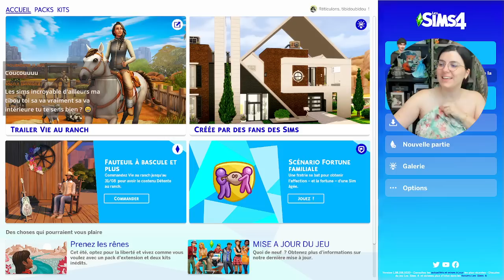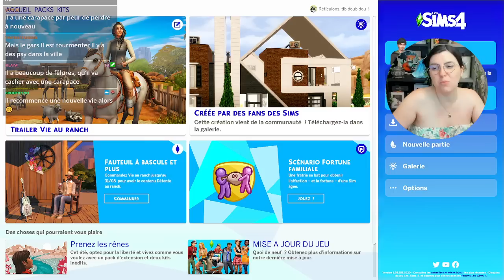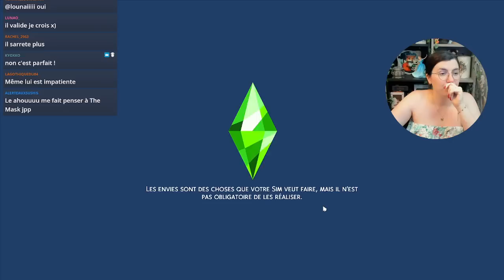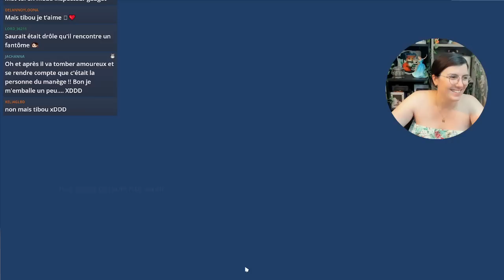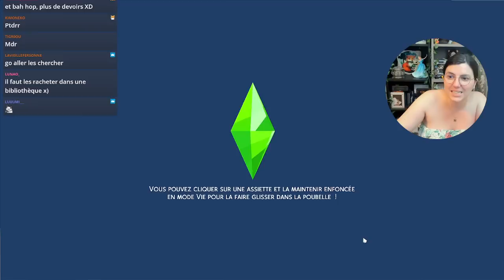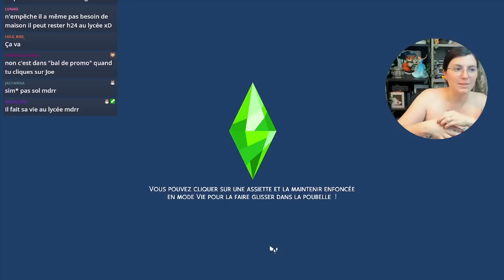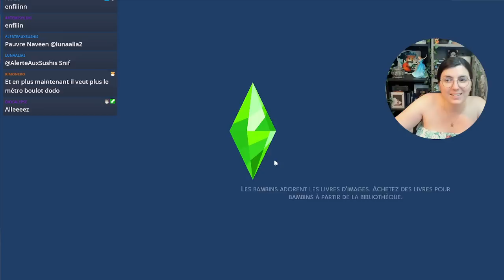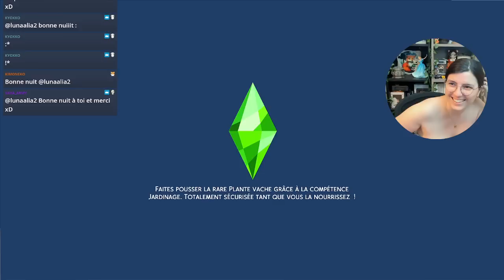Début d'un nouveau let's play avec Joe Bennett - Un ado pas comme les autres [Sims 4]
On commence un nouveau let's play sur les Sims avec Joe (qui me permet d'utiliser le pack loup garou et lycée en même temps héhééé). Il part avec quasiment rien, qui pourra dire ou il arrivera ?

TIBOUDOUBOUDOU
BP 20080
38001 GRENOBLE CEDEX 1